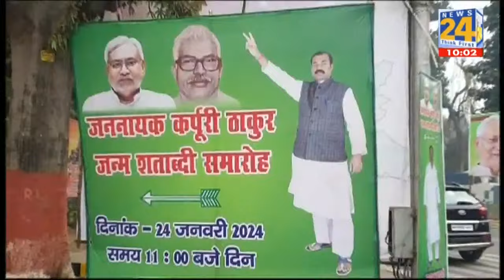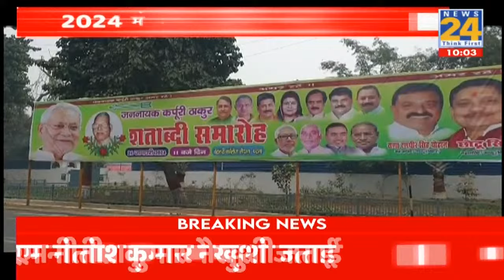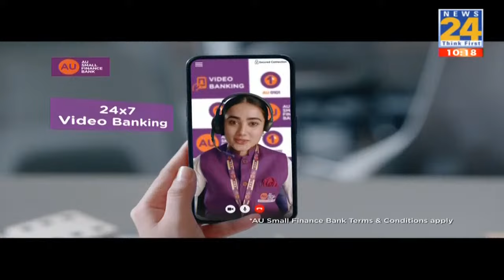Bharat Ratna to Karpoori Thakur : भारत रत्न कर्पूरी ठाकुर किसके ?...2024 जरुरी...कर्पूरी...कर्पूरी